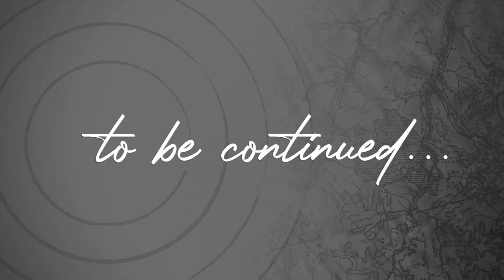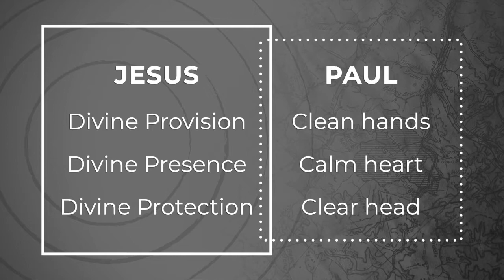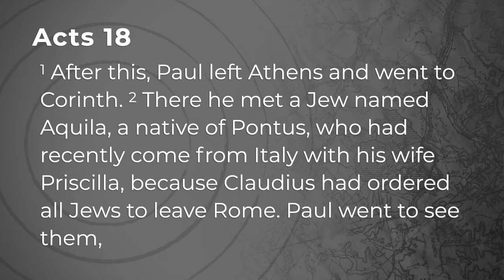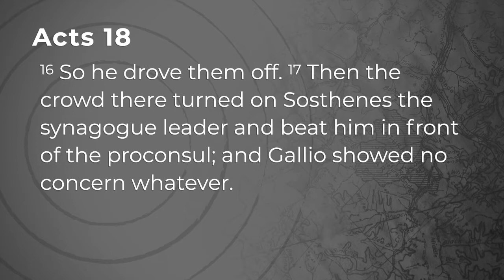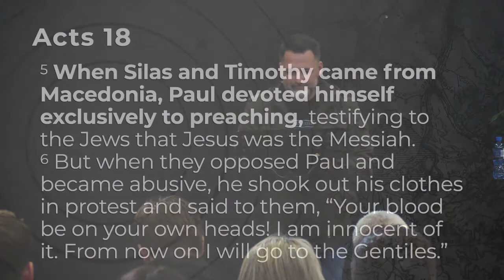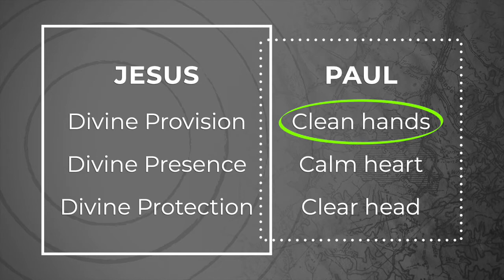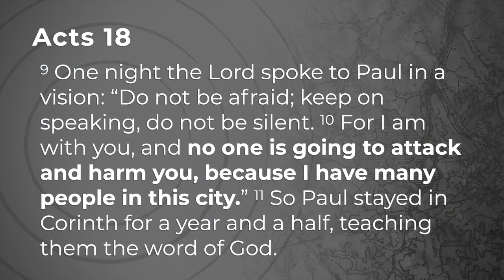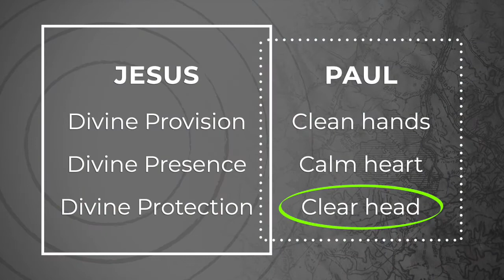Part 28 - Divine Provision, Presence and Protection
Because of the provision, presence and protection of Jesus, Paul could fulfil his ministry with clean hands, a calm heart and a clear head.

Acts 18